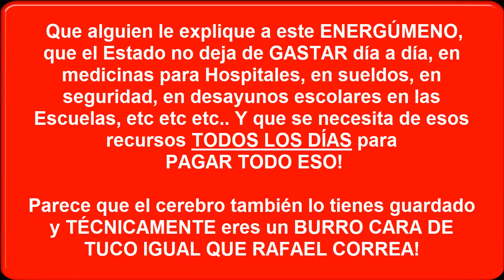A VARGAS, EL CEREBRO LO TIENE GUARDADO Y TÉCNICAMENTE ES UN BURRO COMO RAFAEL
A VARGAS, EL CEREBRO LO TIENE GUARDADO Y TÉCNICAMENTE ES UN BURRO COMO RAFAEL CORREA 🚫 ESTE VIDEO NO ES APTO PARA BORREGOS TROLLS PAGADOS POR CORREA